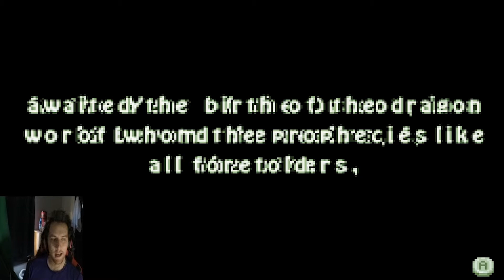The Legend of Spyro: The Eternal Night || A Look Into: Spyro The Dragon - Part 2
We continue our look into the Spyro the Dragon lore with the sequel to ANB. I'm sorry my lighting looked like shit.